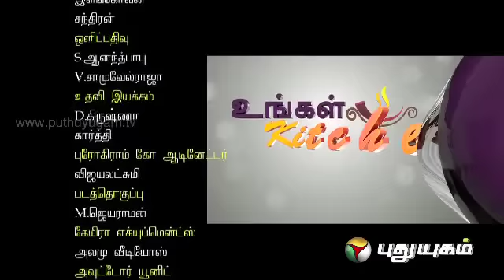Munagai Maamisa Kura - Ungal Kitchen Engal Chef